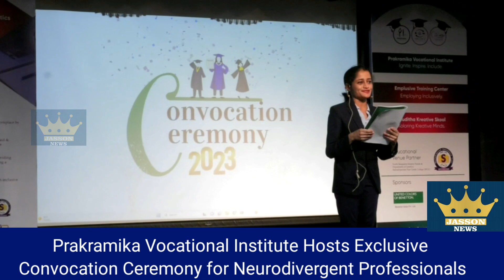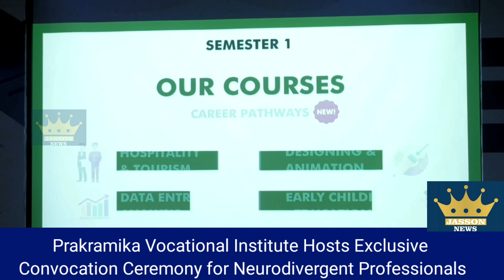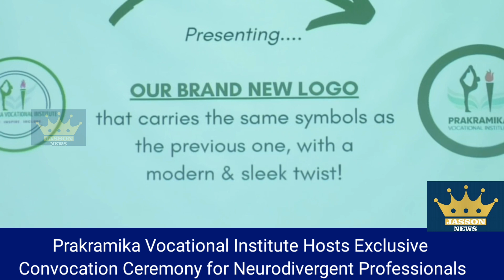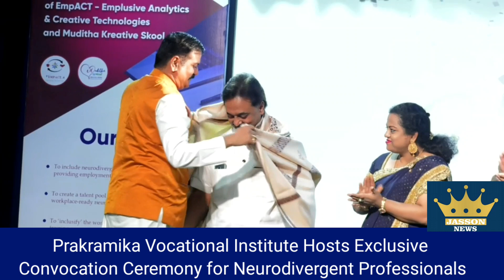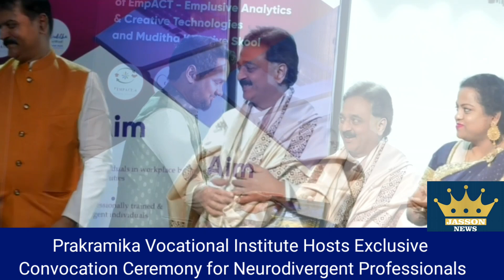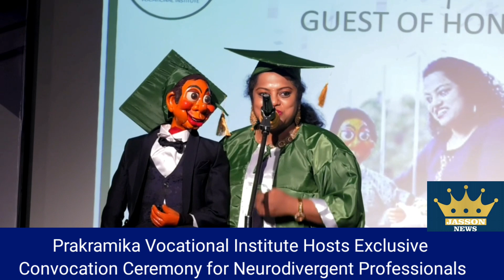PrakramikaVocational Institute Hosts Exclusive Convocation Ceremony for Neurodivergent Professionals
Prakramika Vocational Institute Hosts Exclusive Convocation Ceremony for Neurodivergent Professionals
Bengaluru, December 23, 2023: Prakramika Vocational Institute (PVI), a social enterprise that addresses the unique challenges of Children with Special Needs, conducted an exclusive Convocation Ceremony dedicated to neurodivergent individuals. The event, held at Seshadripuram First Grade College, Yelahanka, here today was truly a great moment for Neurodivergent Students as the special students were made to ascend the stage wearing the convocation gown and conferred completion certificates by eminent personalities.
At the Convocation Ceremony around 100 students were given course completion certificates by the Chief Guest, Dr. Surendra Pal, Advisor to ISRO, in the presence of Mrs. Indushree Ravindra, a renowned Ventriloquist, and Dr. Wooday P Krishna, Honorary General Secretary, Seshadripuram Educational Trust. A notable feature of the event was that the event creatives, anchoring, speech, and singing were contributed by neurodivergent. Dance by the hearing impaired and gifts given to the guests were made by people with special needs.
Commenting on the unique & memorable accomplishment, Dr. Gayatri Narasimhan, Founder Director, PVI, said, “This is the most satisfying day for not only me but all the professionals (Neurodivergent Students are fondly called professionals at PVI) and their parents. The vocational training by imparting skills has empowered these special students to make a career”. Further, she said, several students from PVI have achieved successful placements in various companies, allowing them to lead dignified lives. Employment avenues include data entry, hotel industry roles, front office positions, and design-related professions.
Skill-based training programs at PVI predominantly feature academic-based modules. These programs are systematic, with curricula meticulously crafted to provide practical training to individuals with special needs. The courses, thoughtfully designed by our faculties, aim to facilitate knowledge acquisition for students across various neurodiverse profiles, revealed Dr. Gayatri Narasimhan.
PVI offers a range of long-term and short-term courses aimed at equipping neurodivergent individuals with valuable skills. Long-term courses also called Career pro, such as Data Analysis & R Programming, Designing & Animation, Early Childhood Education, and Hospitality & Event Management, extend over two years, providing in-depth training to transform participants into experts in their chosen fields. Additionally, PVI offers various job-oriented short-term courses, including MS Office, workplace communication, basic design, and other soft skills. Students have the flexibility to choose modules based on their preferences and career goals.
Despite the high-quality content and practical learning focus, all courses provided by PVI are offered completely free of charge. Each year, PVI successfully trains and empowers 100 professionals. According to Dr. Gayatri Narasimhan, the selection criteria for courses vary, with a 10th-grade pass requirement for data analysis and early childhood education courses, while basic English communication skills are sufficient for other courses.
On this occasion, Dr. Gayatri Narasimhan also released a book - "Unifying Pathways – One School, Many Abilities" - bringing all types of learners under one school umbrella.  This publication showcases the journey and achievements of neurodivergent individuals who have completed PVI's courses.
About Prakramika Vocational Institute:
Prakramika Vocational Institute (PVI) is a Social Enterprise founded in 2015 by Dr. Gayatri Narasimhan. Dedicated to serving the educational and training needs of neurodivergent children and adults, across India, PVI provides free certified vocational training and skill development courses. The institute aims to create an inclusive learning environment, offering opportunities for neurodivergent individuals to lead independent and dignified lives.